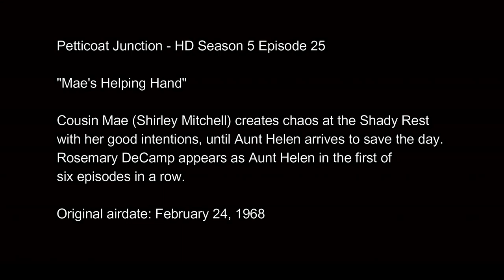Petticoat Junction - HD Season 5 Episode 25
"Mae's Helping Hand"

Cousin Mae (Shirley Mitchell) creates chaos at the Shady Rest with her good intentions, until Aunt Helen arrives to save the day. Rosemary DeCamp appears as Aunt Helen in the first of six episodes in a row.

System:
32GB Corsair Vengeance DDR4 3200 mhz Dual Channel Ram